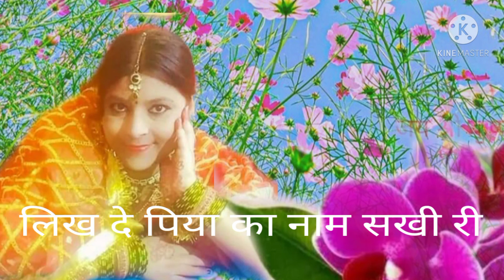Likh De Piya Ka Naam Sakhi Re ll Sunita Kanth ll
Hello friend's hamare channel mein aapka hardik swagat hai
hamare channel mein aapko sbhi prakar ke naye purane geet gana sunne ko milenge
maithili geet, Filmy gane, Guru bhajan, Sai bhajan hamari puri kosis rahti hai ki main jo bhi song upload karu aaplogo ko khub pasand aaye
Suniye enjoy kigiye n mujhe support kigiye
taki main ek se badhke ek song aaplogo ke liye leke aau aur ha hamare sabhi song sunne ke liye mere channel ko subscribe karna na bhule taki aaplogo ko Notification sabse pahle mile
dhanywad dosto 🙏🙏